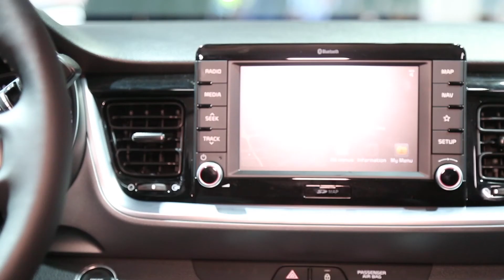Francfort 2017 : Kia Stonic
Impossible d'échapper aux petits SUV dans les allées du salon de Francfort. Kia y dévoile son Stonic, pendant haut sur pattes de la Rio qui vient épauler le Sportage.